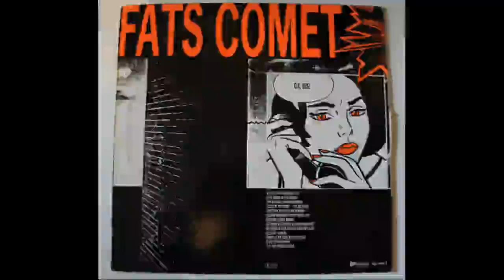Fats Comet - OK Bye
Rockchester B-side. Doug Wimbish / Keith LeBlanc / Skip McDonald / Adrian Sherwood 1986